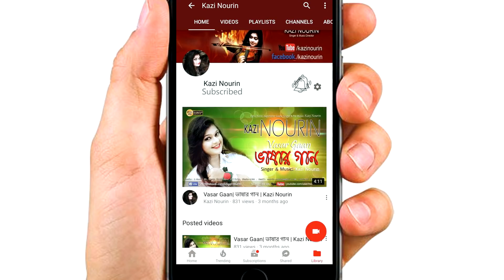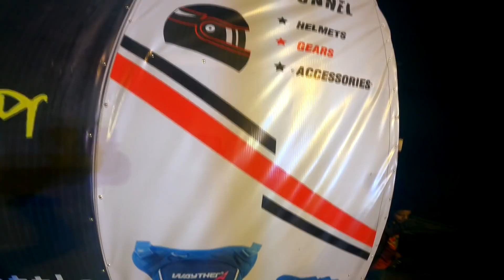আপু ডাকবেন না | CHOCOLATE BIKER by Naveed Ishtiyak Toru | Kazi Nourin | Lady Biker Bangladesh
আপু ডাকবেন না | CHOCOLATE BIKER by Naveed Ishtiyak | Kazi Nourin | Lady Biker Bangladesh

Song: Aj Dujonay  (Copyright Protected)
Lyric: Matiar Rahman
Tune, Music, Singer: Kazi Nourin